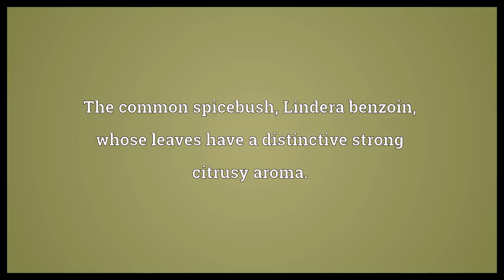Spicebush Meaning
Video shows what spicebush means. The common spicebush, Lindera benzoin, whose leaves have a distinctive strong citrusy aroma.. spicebush synonyms: spicewood.  Spicebush Meaning. How to pronounce, definition audio dictionary. How to say spicebush. Powered by MaryTTS, Wiktionary